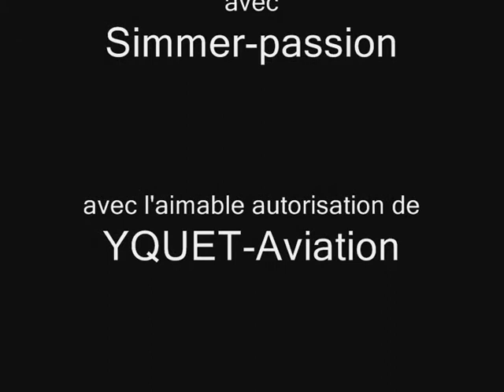Etape 4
Quelques images filmées par Yquet lors de l'étape 4 du Tour de France 2009 de l'aéroclub YQUET-Aviation...